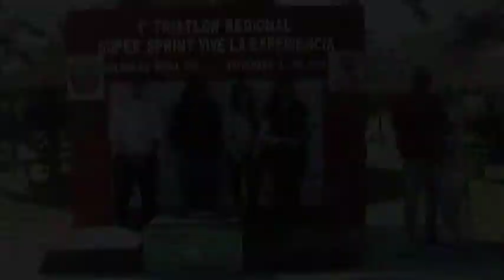Entrevista equipo de México Trilight y Alberto Enríquez; 1er Triatlón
Tuvimos la oportunidad de platicar con un equipo participante de la Ciudad de México quienes estuvieron  dando su recorrido para sus próximas competencias, y Siendo Nicolás Álvarez  y casa, el Primer Lugar en llegar a la meta  de igual manera  el Director de Deportes el Lic. Alberto Enríquez nos comparte su punto de vista acerca de el gran éxito que tuvo a bien este 1er. Triatlón 2014.